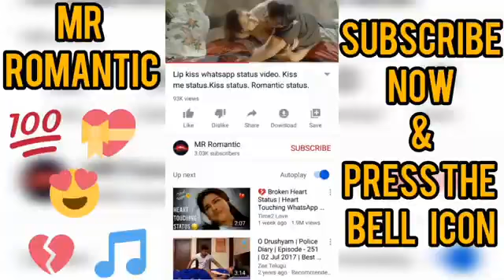Romantic status Lip kiss whatsapp status video Kiss me status Kiss status